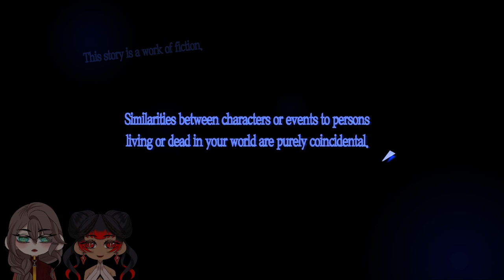It show time! | P5 Royal [EP1] w/RyoKnight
Hello everyone! Just letting you all know I have played the original Persona 5, but not Royal. I have started playing the Persona 5 royal on my PS5, then I give up playing it because I hate playing all over the whole thing since I already know what happened... including the new character Sumire Yoshizawa. So I have my friend RyoKnight to play this game with me! He has play the Persona 5 (original) tiny bit but didn't beat it or just didn't have the time to play. (He does have a lot of time to play it, but he just too busy hangout with his friends and family.) Yeah... pretty much I'm just having him to react this game himself. 😉